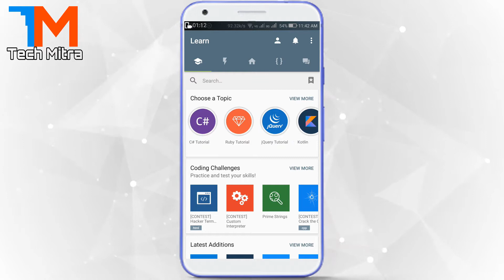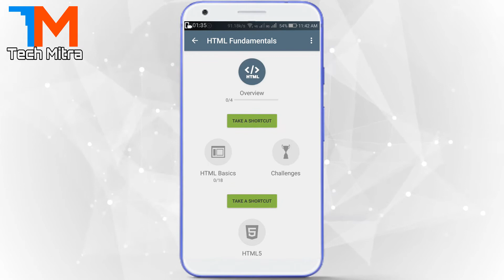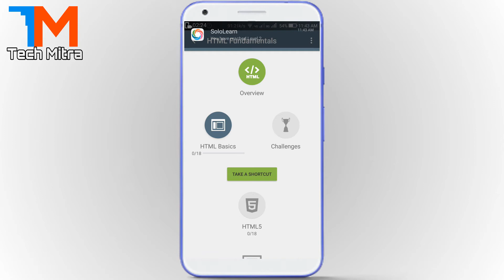How to get Free Certificate with Free Online Course in india by SoloLearn on Mobile | TechMitra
Hello Dosto ,
My Name is Mitul V Patel And Welcome To Tech Mitra.

Today We Have Talked About how to get Free Certificate with free online course by SoloLearn Android Application .

Queries Solved :
1)How to do online course
2)How to find the best free online course
3)get free certificate online
4)Online course on Android
5)Best online course on mobile

so , i hope you like my video , if you like my video then go end hit the like button and subscribe this channel for more updates and for more technology videos...

free online course in india - If you are looking for free online courses with certificates in India , then you have found the right article to know about that
Some stuff about Free Online Course In India With Certificate Learn Online Courses Free And Get A Job Google Re-skill India Program Udacity | Telugu Tech Trends
 online for free promote business on linkedin promote business on facebook free promote business online free in india promote business

Discover free online courses taught by Microsoft Videos related to how to free promote your business free on online

Discover free online courses with certificates of completion in a wide variety of interest areas

How to become a dietician in India Yes, clinical nutrition courses in chennai is a program that educates a participant on how to become a nutritionist in india

free online university courses in india. Originally Answered: Which websites for free online certificate courses Students searching for Universities with the Best Free Online Courses found the articles, information, and resources on this page helpful
get free online courses with certificate in india on easyshiksha   is a free educational website.

 Check out these 17 awesome free online learning sites 50 Places to Find Free College Courses  Login & Registration Process, Swayam Online Free Courses in Hindi, Swayam Portal NIOS, Swayam Course Registration 2018, Swayam Certificate Courses Free Online Courses with Certificate of Completion
Online courses free in India - E-Learning To help you prioritize submission, I have also provided the PA, DA, and MozRank for the free classified ads posting sites list in USA How do I promote my business online free of cost
An In-Depth Guide To Choosing The Best Online Learning Sites Videos related to Top 5 Best Free Online Courses Websites In India |Get Free certificates Online education is a type of educational instruction that is delivered via the internet to students using their home computers

Free online courses in india for the students who wants to learn with distance learning and enhance their knowledge and skill perticular subject
 communication groups, is planning to team up with venture capital funds to expand its digital and online advertising business in India
Top 12 Online Education Websites in India Online hacking course free in india hindi Archives - Craw Security
Tag Archive online hacking course free in india hindi Apple Media Advisory '( Press online english speaking course free in india)

English Speaking Course Online Free Video in India

free government authorised online course with certificate india  / online application and class. online courses free in india.